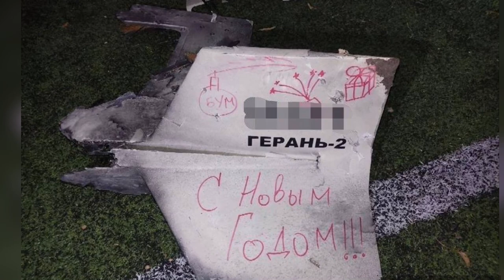Ukraine shoot down 100% of Russian drones in 2023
Ukraine has shot down more than 84 Russian drones in the past two days, ensuring that not a single strike hit critical infrastructure, a spokesperson for the air force command of the armed forces of Ukraine said.
Yuriy Ignat claimed that nearly 500 Russian drones have been downed since September, including 84 in the new year.
He said: “We will prepare. We shoot down drones. As you can see, 84 drones were shot down in two days – on New Year’s Eve and the following day. 100% were shot down by air defence forces. Such results have never been achieved before. The number of drones is already approaching 500 since September 11. That is 500 drones shot down.”
Ukrainian President Volodymyr Zelensky confirmed in his Monday nightly address that the “number of Iranian (Shahed-136 suicide) drones shot down over Ukraine is already more than 80” in 2023.
Russia’s assault on critical energy infrastructure in Ukraine has been relentless for several months as Putin’s forces look to offset setbacks and retreats on the battlefield.
In October, about a month after Russia began deploying the Shahed drones, an adviser to Ukraine’s defence minister said that they were shooting down more than 70 percent of the drones. That figure is now considerably closer to 100 percent, with state-of-the-art US-supplied air defence systems soon to be deployed to bolster efforts.